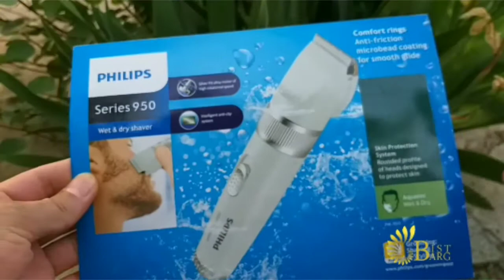ماشین اصلاح فیلیپس مدل PHILIPS 950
⁦✔️⁩ منبع تغذيه: باطری قابل شارژ
⁦✔️⁩ زمان شارژ کامل: 1 ساعت
⁦✔️⁩ دوام باطری: 50 دقیقه
⁦✔️⁩ برق ورودی: 220 تا 240
⁦✔️⁩ جنس تیغه: سرامیک خود تیز شونده
✔️ کشور سازنده: چین
⁦✔️⁩ اندازه برش تیغه: 0.8 تا 2 میلیمتر روی تیغه

⁦ℹ️⁩ مخصوص اصلاح سر، صورت و بدن
⁦ℹ️⁩ مناسب برای استفاده شخصی و سالنی
⁦ℹ️⁩ قابلیت اصلاح تر و خشک
⁦ℹ️⁩ باطری قابل تعویض

➕ همراه 4 عدد شانه در اندازه های 3، 6، 9 و 12 میلیمتر
➕ همراه شانه
➕ همراه روغن
➕ همراه برس تمیز کننده
➕ همراه شارژر